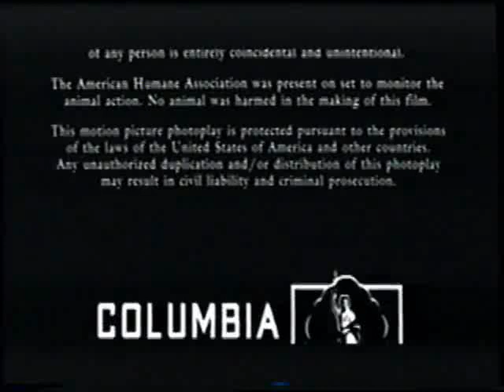Columbia Pictures/Columbia/TriStar Television Distribution (1998) Logos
Taken From The Older TV Print Of Stepmom